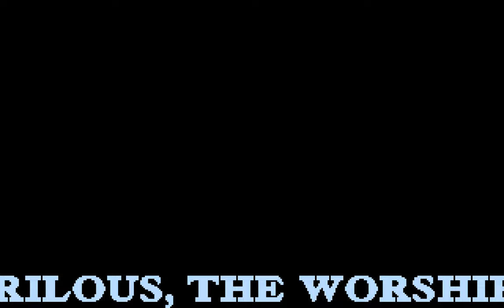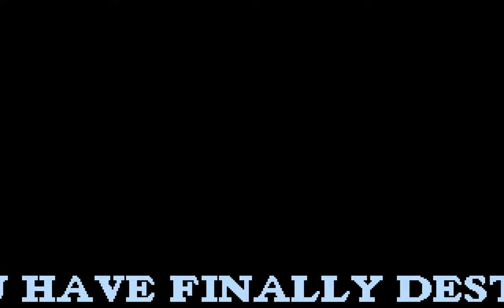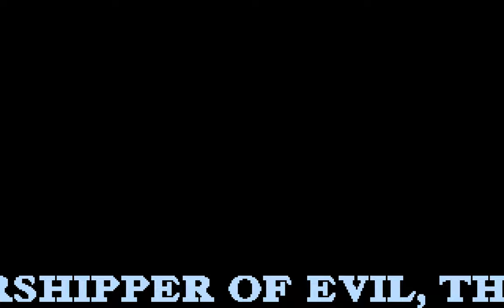Elf Longplay (Amiga) [QHD]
Developed by Nirvana Systems and published by Ocean in 1991

Conceived by Damian Slee and Paul Ogelsby, Elf was one of my favourite games on the Amiga. The combination of beautiful artwork, vast levels, puzzles and interactive NPCs was a far cry from the games I'd been used to on the C64.

Underneath the glossy presentation, it's not entirely a bed of roses, however. The levels are often sprawling, interconnected affairs, and learning the layout of platforms is a time consuming affair. The dwarven mines, a myriad of doors, dead-ends and quest items camouflaged against the rocky backdrop of the vast caverns, are a complete nightmare. Finding your way - let alone solving the puzzles - becomes a real problem, and it's probably why, even as of today, I'm still the only person I know of who has a complete playthrough of the game available online.

The original video I released back in 2012 had some sync and audio issues, so I've recorded a new version to correct those particular deficiencies. I used my original longplay as a guide, so navigating levels was a lot easier this time around, and purchasing the flying machine on level 1 (not to mention the fact I didn't have to hunt around for 4 hours looking for the damn bone in the dwarf mines) meant I finished a good 20 minutes quicker too.

Time Codes
00:01:39 - Level 01
00:29:07 - Level 02
01:02:00 - Level 03
01:09:04 - Level 04
01:30:08 - Level 05
02:14:24 - Level 06
02:37:05 - Level 07
02:48:49 - Level 08
03:03:33 - Good ending

Bonus Content
03:06:18 - Bad ending
03:08:44 - Game over

Credits
Coding: Damian Slee
Graphics: Chris Warren, Jack Wikeley, Paul Oglesby, Simon Butler